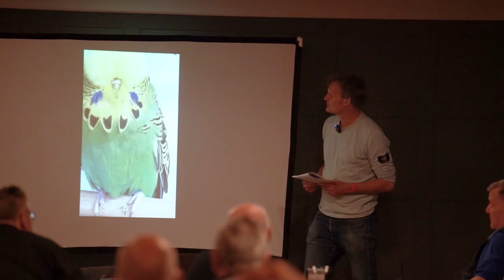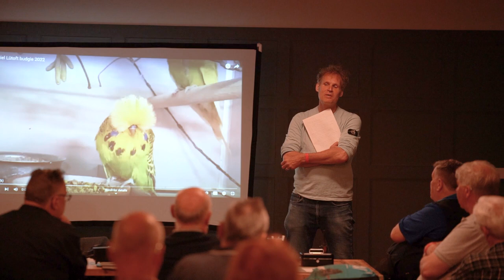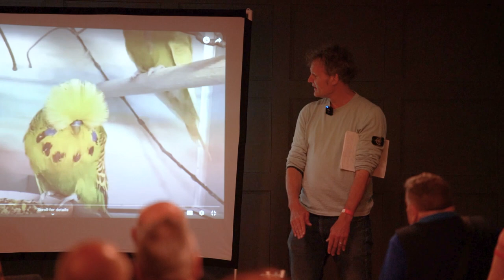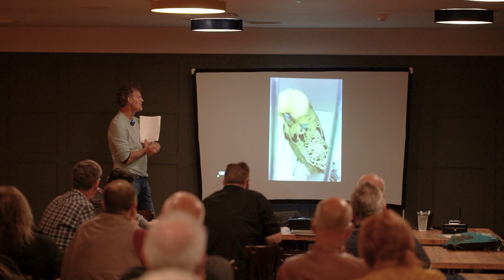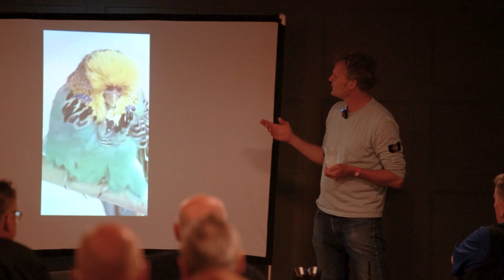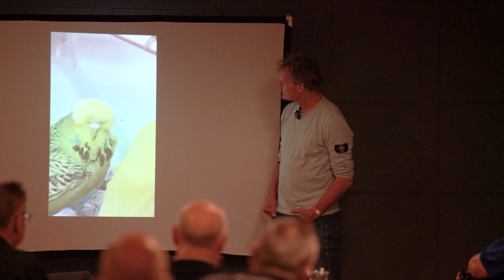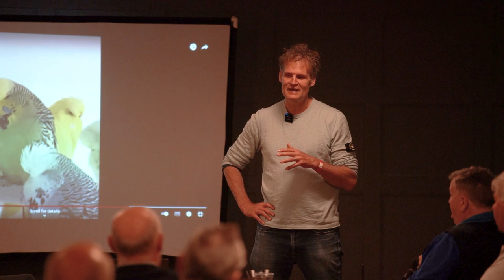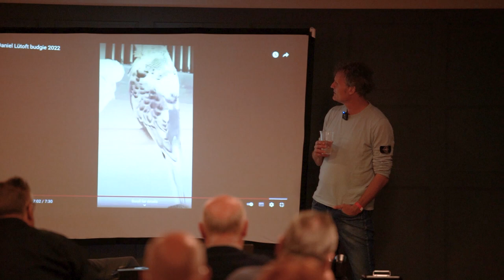Daniel Lutolf at the Budgerigar Society Spring Event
Renowned Swiss budgerigar breeder Daniel Lutolf was the guest speaker at the Budgerigar Society 2020 Spring Event. This is the first part of his presentation.